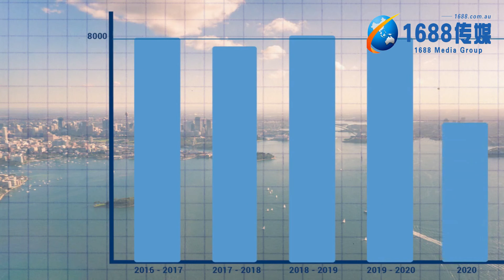【0412晚间新闻直播】疫苗引发血栓，澳洲疫苗接种进度延迟三个月；澳洲国境恢复正常可能要到2024年；四月第一周，维州21家企业倒闭